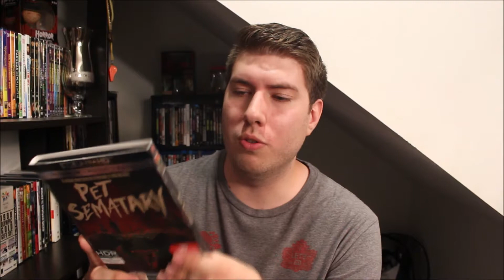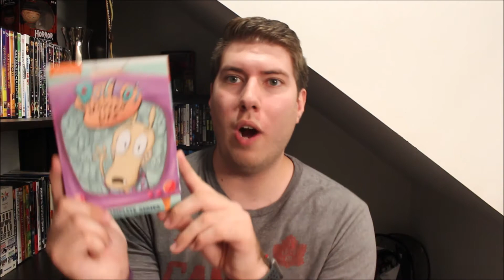Blu-ray Haul | Amazon Prime Day 2019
Social Media Links:
Letterboxd: @dylang_reviews

HauntedCastle

Lootcrate: A Nerdy/Geek Subscription Box, use this link and get $5 off your first month

TopCashBack: Gives you Cash Back on items bought from selected online stores.

Birchbox Man: Gives 5 deluxe samples sizes a month for $10